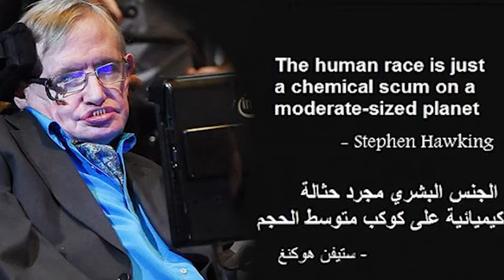البعد عن الله صديد في القلب فلا أمان إلا مع الله